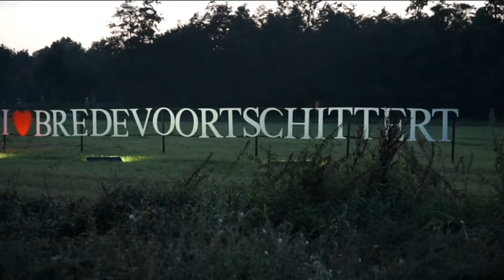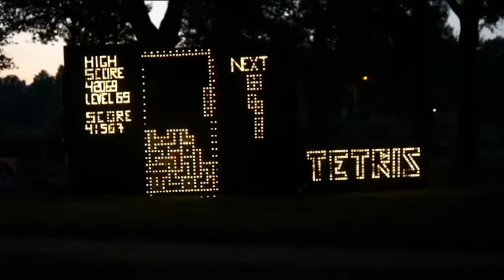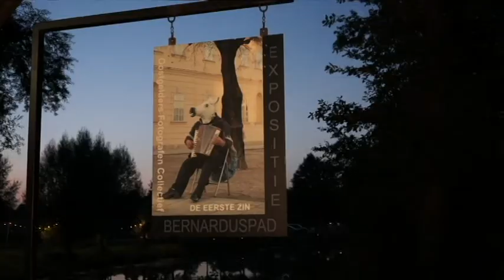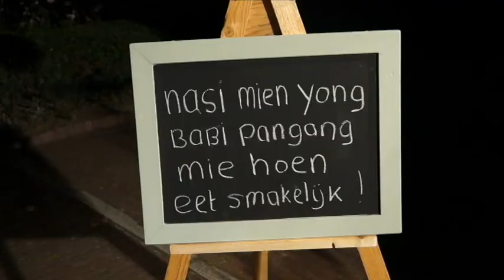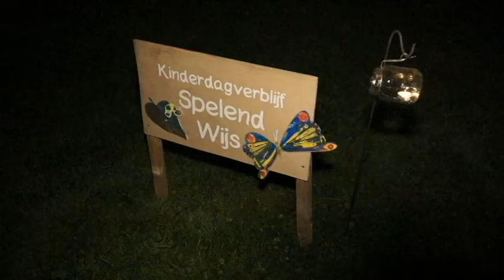Verslag Bredevoort Schittert 2021